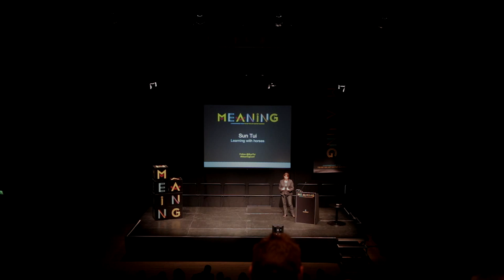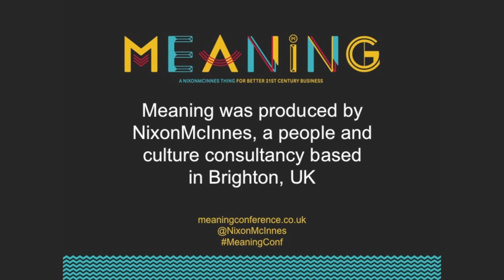Sun Tui l Horse powered learning l Meaning 2014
What can we learn from horses about leadership, relationships and respect? Sun Tui is a pioneer in the field of equine assisted learning. In this short talk, she explains the theory behind this fascinating and powerful practice and will share some moving examples of its life-changing impact.